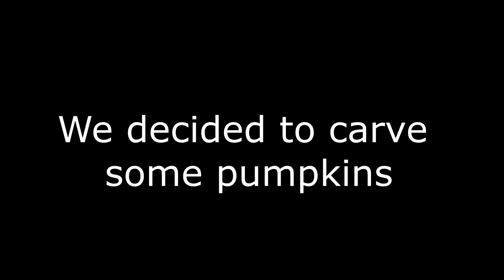WAP (Wet A$$ Pumpkins)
My friends and I carved some skeleton pumpkins. This video is pretty much r/perfectlycutscreams
Check out the links below to see more from me 💕